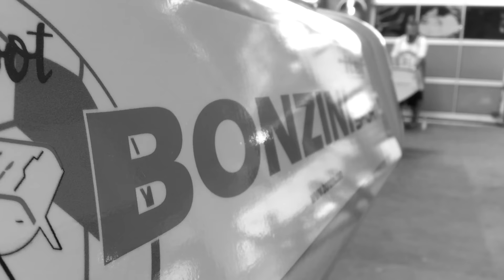DM i bordfodbold 2015, 25 27 september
By Thomas Bjerremand the phenomenon